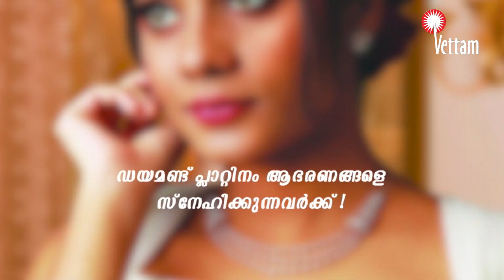മഴക്കാലമെത്തും മുമ്പെ ദുരിതത്തിലായി കടലിന്റെ മക്കൾ